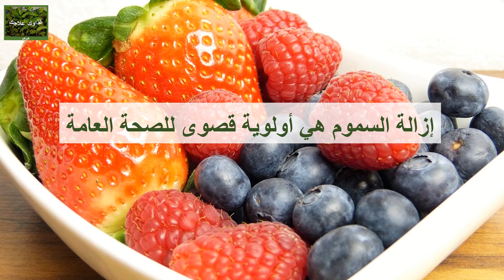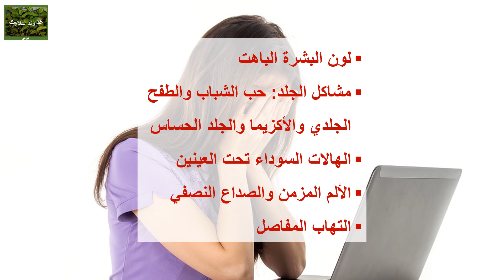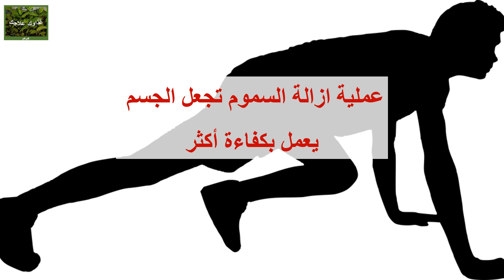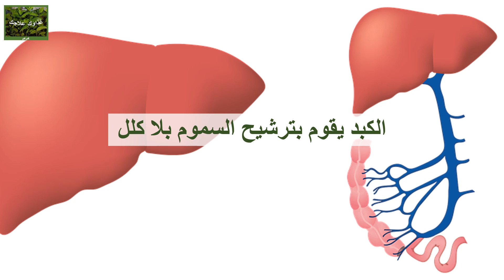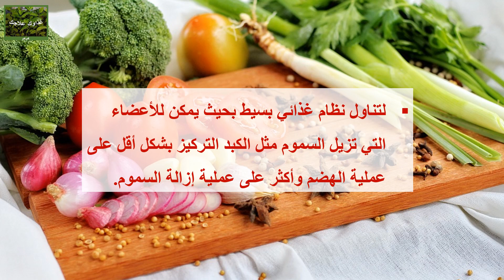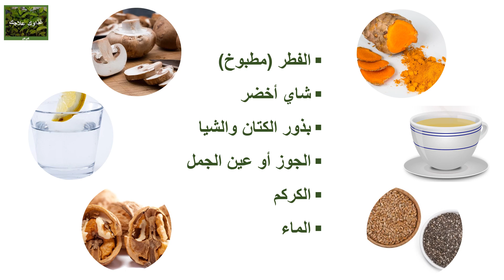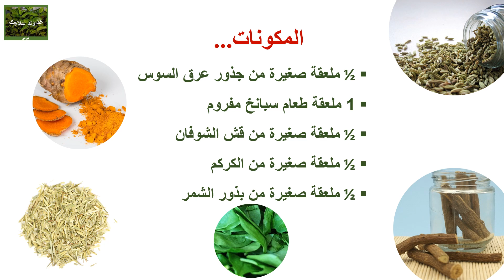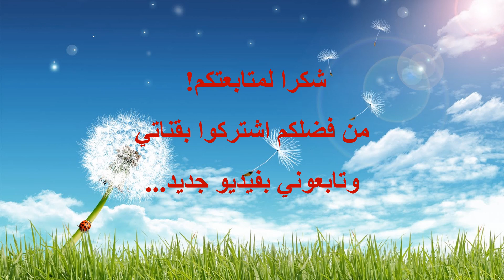كيفية ازالة السموم من الجسم بطرق طبيعية والتي تساعد على انقاص الوزن | Detox Natural Remedies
نظام إزالة السموم الصحي أمر بالغ الأهمية لصحة جيدة. إزالة السموم هي أولوية قصوى للصحة العامة. ترتبط العديد من أنماط الأمراض بعدم إزالة سموم الجسم كما ينبغي، بما في ذلك مشاكل الجلد، مثل حب الشباب والطفح الجلدي والربو والحساسية والصداع النصفي وأمراض المناعة الذاتية والسرطان. لكننا لا نربطهم بضرورة إزالة السموم من الجسم.

المرجع:
Groves, N. M. (2016). Body into Balance: An Herbal Guide to Holistic Self-Care. North Adams, MA :Storey Publishing.